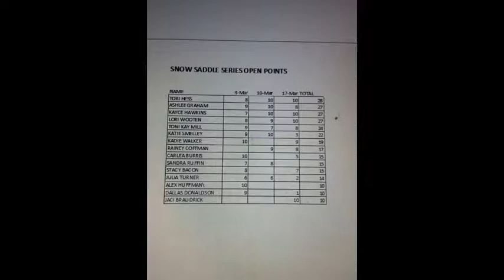1D Barrrel/Pole horse - PROVEN WINNER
1D Proven Winner - wouldn't sell but rider has health issues,